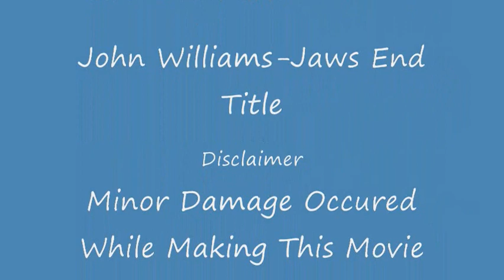Vancouver Island Circumnavigation 1984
This video is of a five week solo cruise around Vancouver Island in 1984. I recently scanned my old slides and put them into a video format.